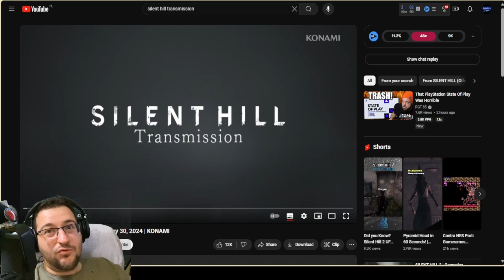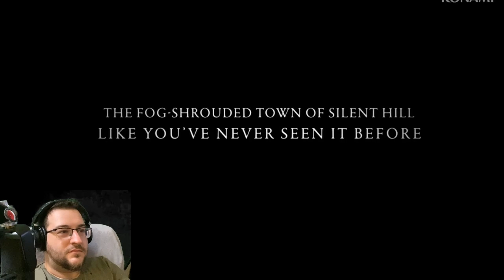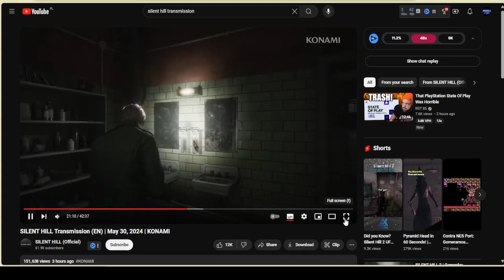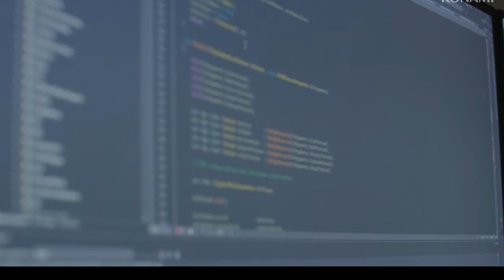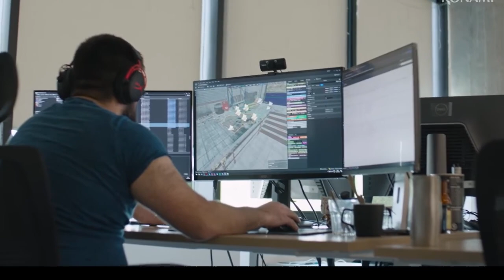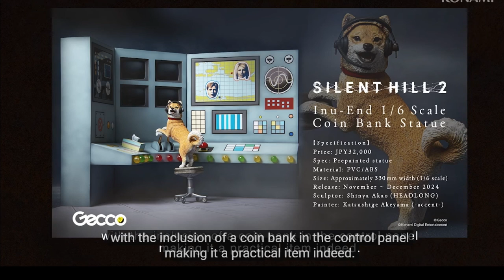SILENT HILL 2 - ПРЕЗЕНТАЦИЯ (TRANSMISSION 2024)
Изгледах таз годишната трансмисия на Конами в 3 през нощта за предстоящия рилийз на Silent Hill 2 Римейк-а. Можете да чуете искреното ми мнение и да видите и видеото, което направих за State of Play, който се случи час по-рано, в който също показаха още един трейлър за играта.

Подкрепете ни:
Благодарим на Атанас Захов, Тодор Миролесков и Николай Боянов за подкрепата!